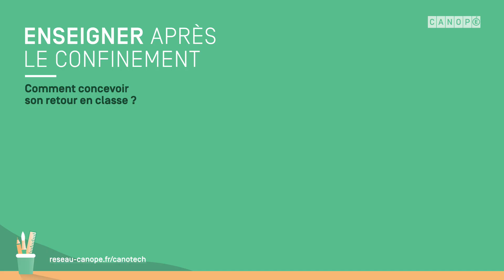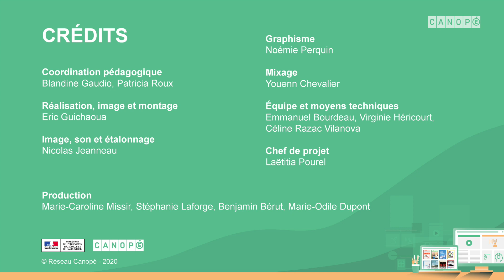Un changement dans la relation école/famille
Les témoignages de Florence Cointe et Patrick Pouden, PEMF de l’école élémentaire d’application Saint-Exupéry, à Poitiers, sur l’évolution de leurs rapports avec les familles.